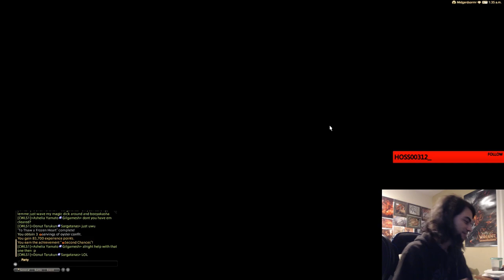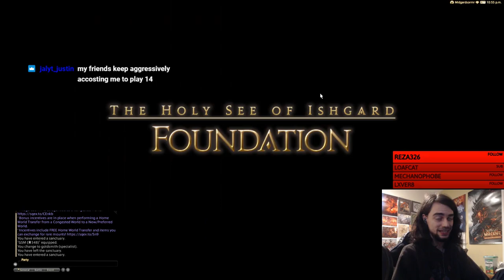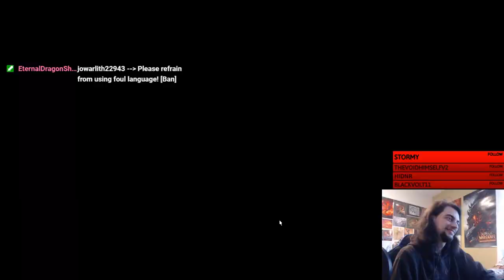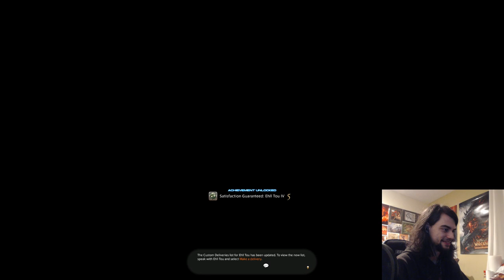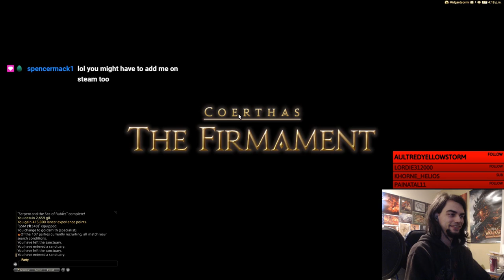ABSOLUTELY FAWNING OVER EHLL TOU FOR ONE HOUR | FFXIV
BEST GAME EVER MADE

ehll tou, ff14, final fantasy 14, final fantasy xiv, dragonet, hatchling, adorable, cute, cuteness overload, best mount, crafting, firmament, ishgard, custom deliveries,